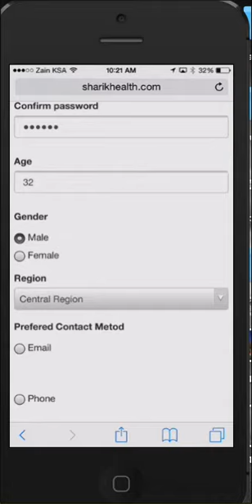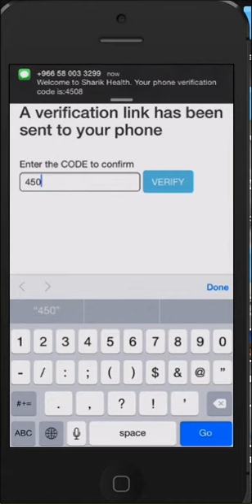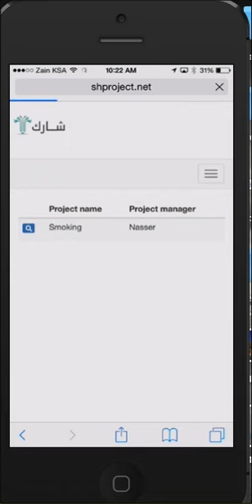Sharik Health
How to register in Sharik Health.